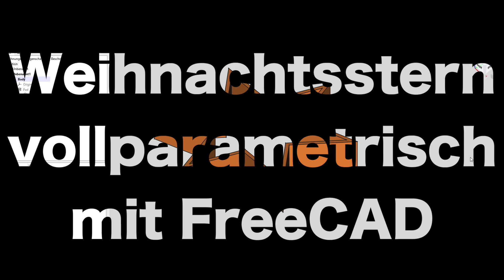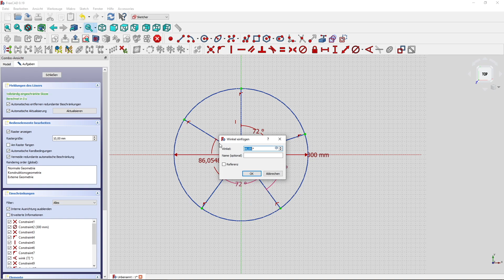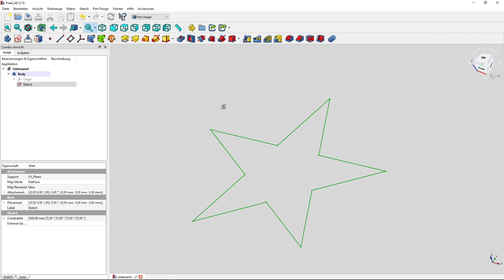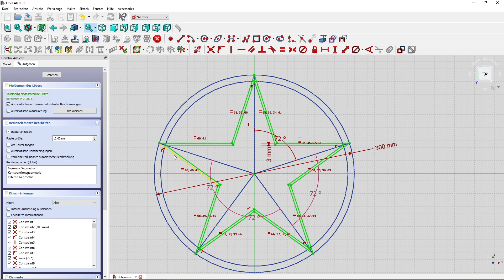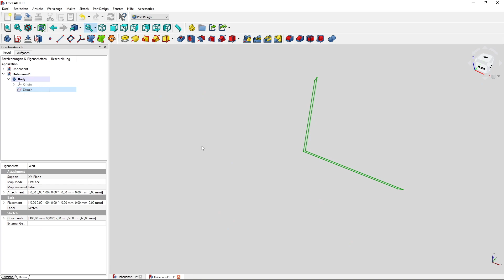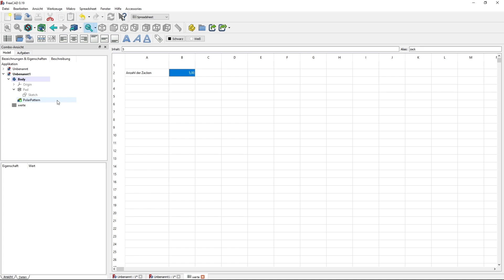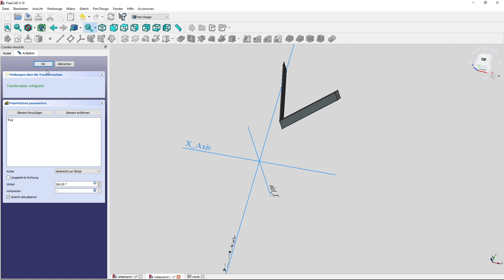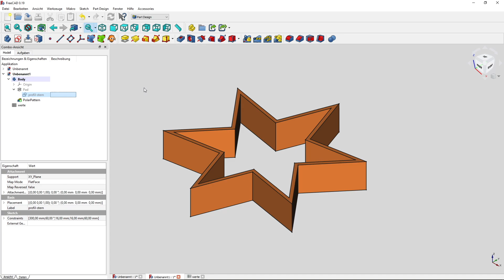FreeCAD 0.19 Tutorial - Weihnachtsdeko mit FreeCAD - ein voll parametrischer Stern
Einen Stern mit fünf Zacken z.B. als Dekoration zu Weihnachten in FreeCAD modellieren, wie funktioniert das?
Als Antwort auf eine Zuschauerfrage habe ich dieses kleine Video erstellt und zeige dabei einige spannende Funktionen und Arbeitsschritte in der FreeCAD 0.19 Part Design Arbeitsumgebung (Workbench).

Kapitel:
00:00 Einführung
01:48 Erste Variante über komplette Skizze und Thickness
06:08 Alternative ohne Thickness, Innenkontur in der Skizze
08:58 Weitere Idee: Mit einfacher Skizze und Muster (Pattern)
12:34 und jetzt voll parametrisch mit einem Spreadsheet

Zunächst bauen wir den Stern einfach in der Part Design Workbench aus einer Skizze, einem Pad (Aufpolstern) und einem Thickness (Aufdicken/ Aushöhlen) Befehl nach.
Im nächsten Schritt schauen wir, wie man auf den Thickness-Befehl verzichten kann, da dieser erfahrungsgemäß in FreeCAD häufig etwas problematisch funktioniert und erzeugen die Innenkontur stattdessen ebenfalls in der Skizze.
Im Alternativ-Vorschlag halten wir die Skizze etwas weniger komplex, und erzeugen das "Muster", also die Anzahl der Zacken außerhalb der Skizze über ein polares Pattern.
Am Ende stelle ich die Spreadsheet Workbench vor, mit der man Werte als Variablen ablegen kann und diese dann später beliebig z.B. in der Part Design Workbench verwenden kann um die Geometrie zu steuern.

### SUPPORT für flowwies corner ###
Du möchtest mich und meinen YouTube channel unterstützen?
Du möchtest auch finanziell das Projekt "flowwies corner" supporten?

Vielen herzlichen Dank, jeder einzelne Euro zählt um meinen Kanal noch besser und größer zu machen - mehr Tutorials, mehr Übungsaufgaben, neues Equipment das ich Euch vorstellen kann und und und...